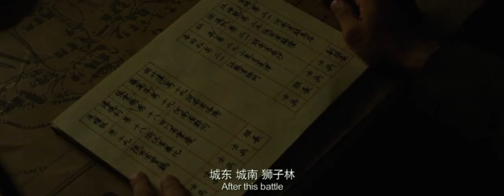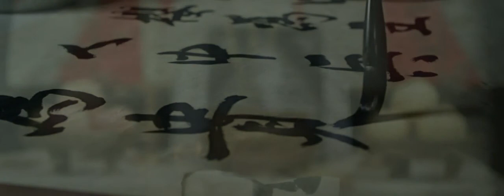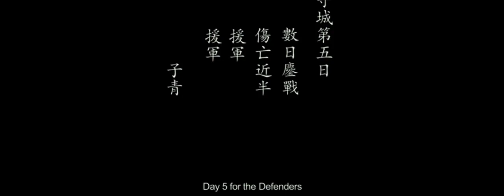鬼子进攻宝山，中国军人誓死守阵地却不退撤，甚至与鬼子拼起刺刀来！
鬼子进攻宝山，中国军人誓死守阵地却不退撤，甚至与鬼子拼起刺刀来！鬼子进攻宝山，中国军人誓死守阵地却不退撤，甚至与鬼子拼起刺刀来！